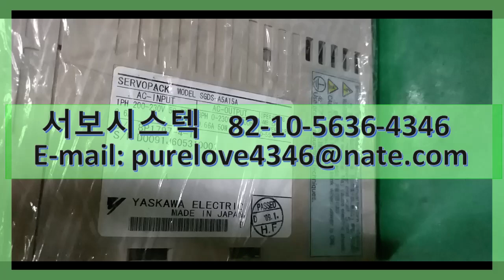SGDS-A5A15A YASKAWA SERVOPACK